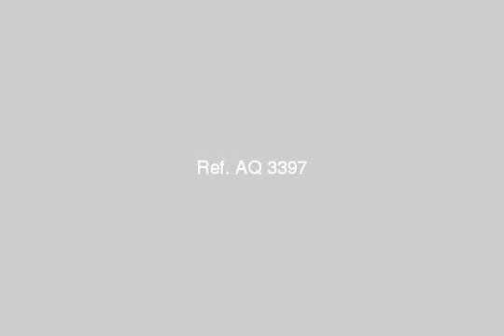Super Deluxe Apartments in the village of Blue Beach White Beach Marsa Matrouh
Real Estate Luxury Apartments by the Super Deluxe Club next to the hotel and the armed forces and Carlos Hotel and waterfront there is a commercial area by the beach and all water sports, mattresses, gift buyer for the first - الطريق الساحلي الدولي, قسم مرسى مطروح, مطروح, مصر - Egypt Real Estate |    Marsa Matruh |        Apartment For Sale